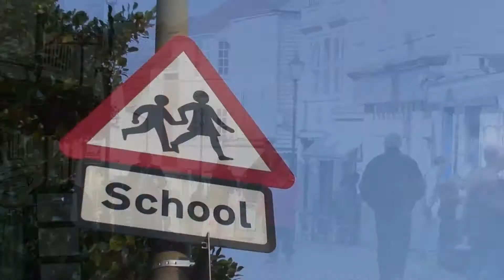Delivering superfast broadband to rural areas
Call Flow Solutions, a leading telecom company and ISP based in South East England, has deployed RADWIN’s wireless broadband systems to deliver superfast broadband to business users in the ‘final 5%’ of the UK, in areas across Kent, East Sussex and Hampshire, beyond the reach of DSL services.

RADWIN’s point to point and point to multipoint wireless solutions are carrier-grade with a smart air-interface so they operate for long ranges and work even in non-line-of-sight, affording peace of mind and maximum deployment flexibility.